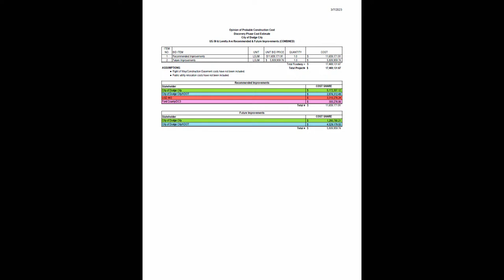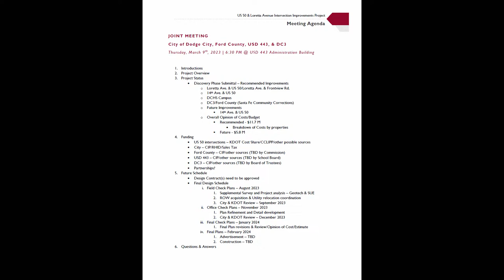Joint Board of Education March 9, 2023